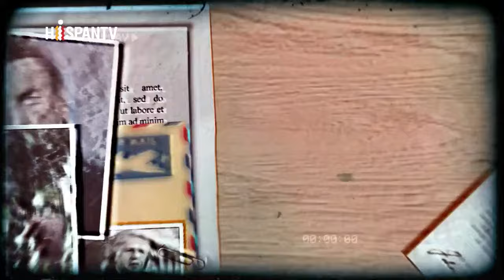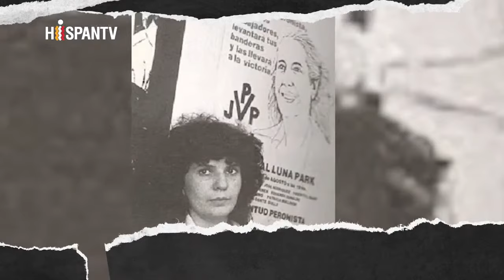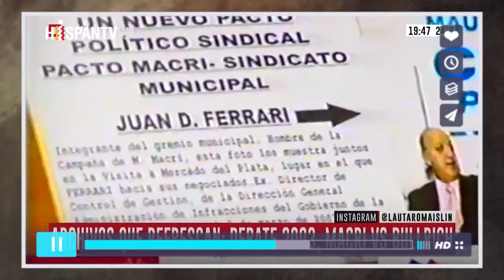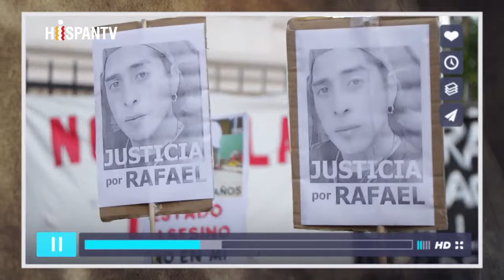PATRICIA BULLRICH CARPETAZO HISPANTV con Sebastián Salgado.